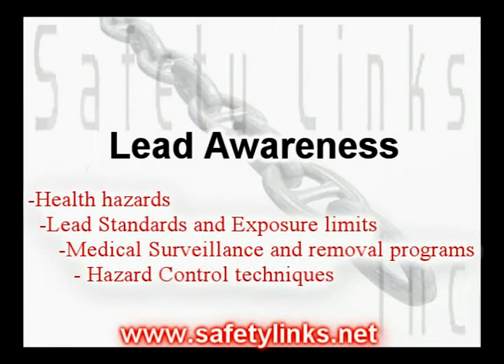Lead Awareness Course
Our Lead Awareness course will provide you with basic information about lead and its hazards. This awareness-level course is designed for workers who are required to work around lead or lead-containing materials but who do not perform lead-based paint abatement work. The topics discussed in this session include Health hazards, Lead Standards and Exposure limits, Medical Surveillance and removal programs and Hazard Control techniques